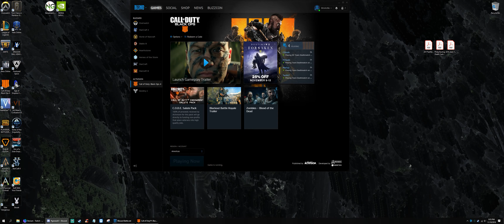Black Ops 4 Trolling Short Video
Like my content? It's certainly not required, but it will go towards me being able to spend more time gaming and making videos.

CPU Cooler: Corsair H100i v2

Motherboard: Asus ROG STRIX Z270i GAMING

Memory: Corsair Vengeance LED 32GB (2 x 16GB) DDR4-3200 Memory

Storage: Samsung - 850 EVO 1TB, Samsung - 960 Pro 2TB M.2

Video Card: EVGA GeForce GTX 1080 Ti

Case: Phanteks Enthoo EVOLV ITX

Power Supply: EVGA SuperNOVA T2 750W 80+ Titanium PSU

After Market Case Fans: BitFenix Spectre Pro 200mm white LED, Corsair ML120 Pro LED White 120mm Fan x2, Corsair ML140 Pro LED 140mm Fan

Monitors: LG - 27MP47HQ 27.0" 1920x1080 60Hz, Asus - ROG SWIFT PG348Q 34.0" 3440x1440 100Hz

Accessories: Corsair K65 RGB RAPIDFIRE Wired Gaming Keyboard

Logitech G900 CHAOS SPECTRUM Wireless Mouse

Audio Technica ATH-700x Headphones

Audioengine - A2+ Speakers

EVGA 100-CW-1300-B9 Power Supply Cable Set

Xbox One Elite Wireless Controller

Focusrite Scarlett Solo (2nd Gen) USB Audio Interface

Audio Technica AT4050 Studio Condenser Microphone Mic

FOSTEX D / A converter and headphone amplifier HP-A4BL